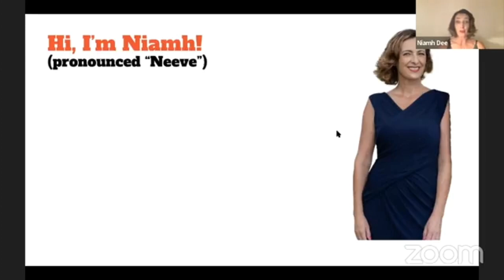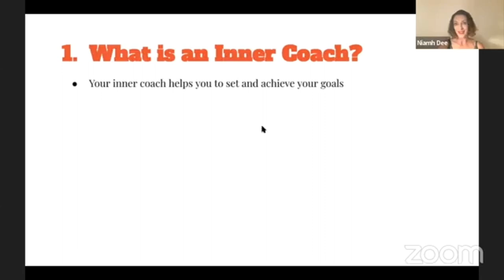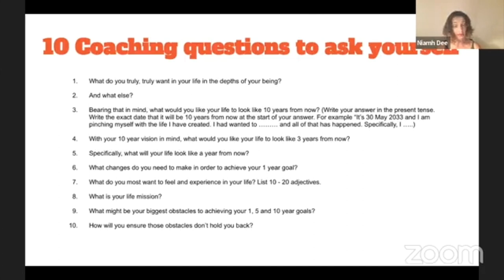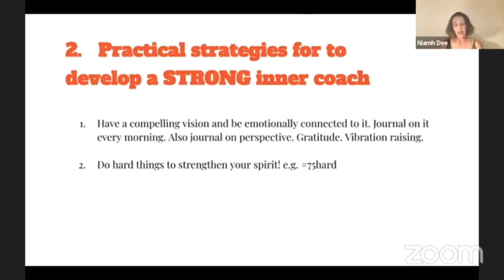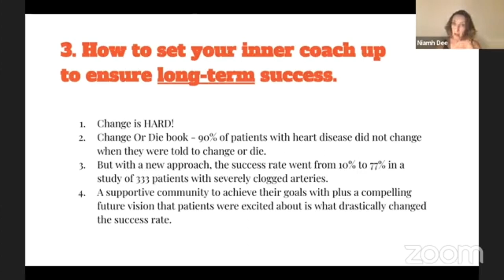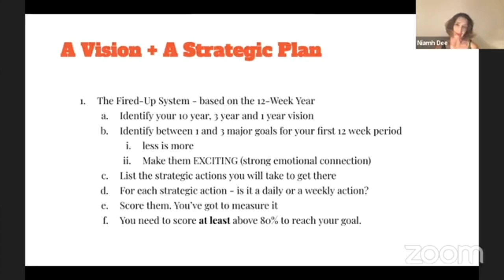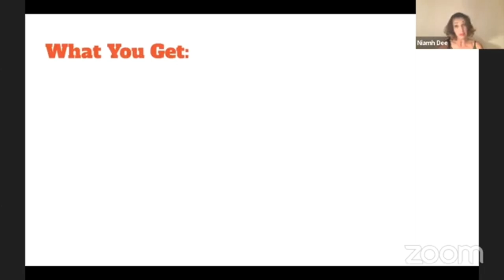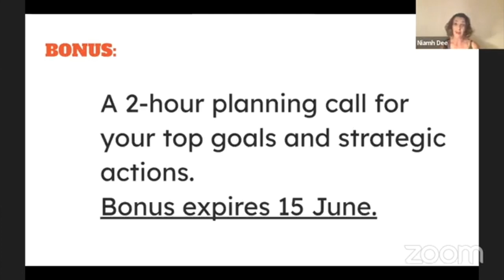Ignite Your Inner Coach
Want to get the most from yourself and from you life?

Then a strong inner coach will help you.

In this 47-minute masterclass replay you will:

- discover exactly what an inner coach is and how it can help you

- learn 3 practical techniques to develop your inner coach

- explore how to set your inner coach up to ensure long-term success.

Be sure to let me know what your biggest take-away was.